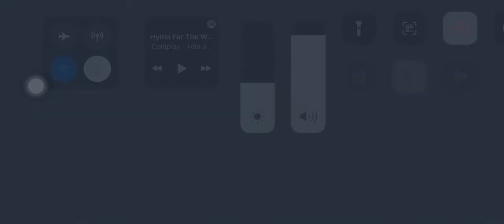ESCAPED! | Asphalt 9: Legends (2022) - Gameplay(P12) | BRIDGE FINALE | HUNTED | NISAN 37OZ NISMO